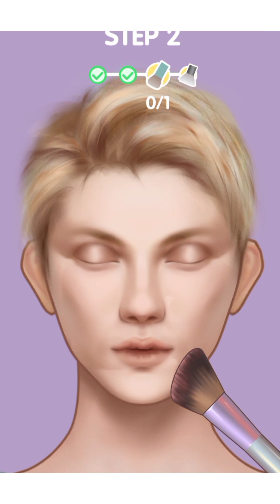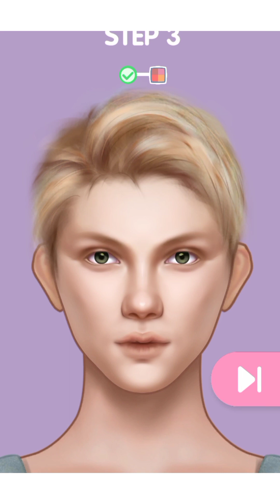ASMR makeup tutorial /Ance Removal/full makeup video... beuty # spa#salon salon spa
ASMR makeup tutorials /Acne Removal /full meakup video.